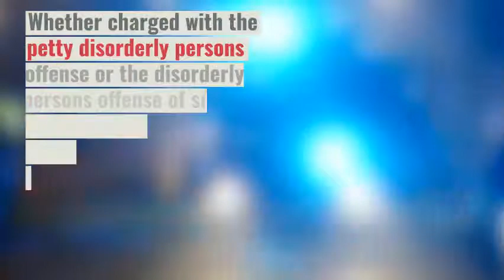Edison NJ Simple Assault